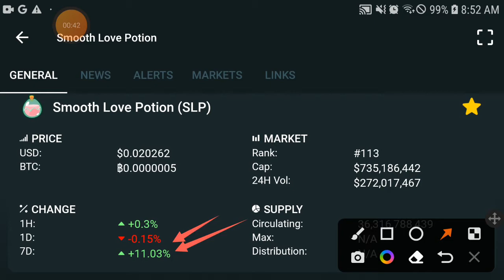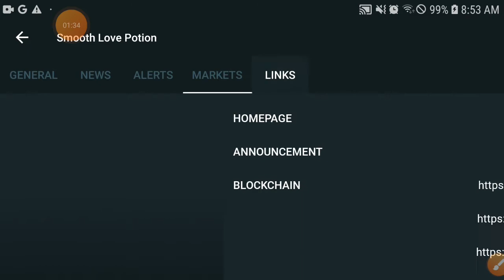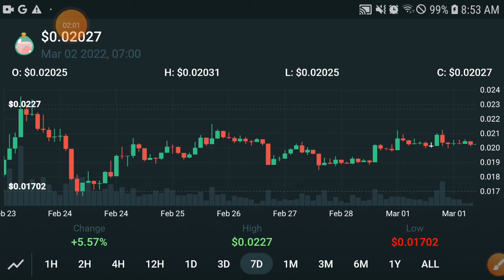Smooth Love Potion Shocking || SLP Price Prediction! SLP Today Updates